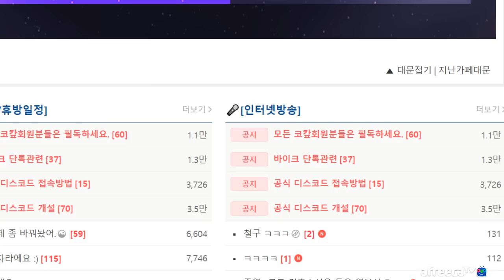코트의 은밀한 사생활 (22.10.10-1)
[음원출처]